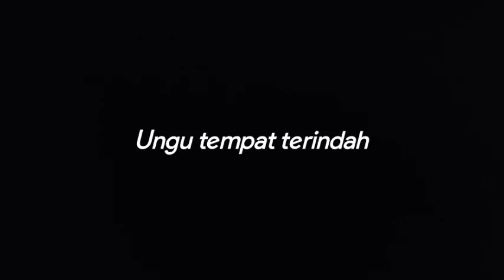UNGU TEMPAT TERINDAH - DRUMLESS